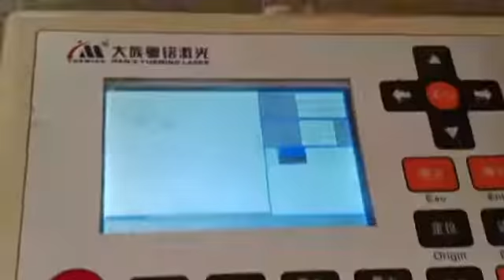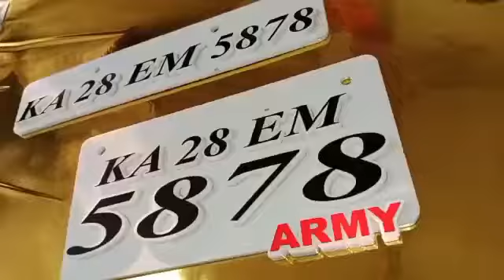acrylic number plate || white shirt || leser cating || army bike number plate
Chek my Instagram new update daily...

For businesses enquiry no 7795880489

Moshin arts 09

From bijapur City 586104.(india)